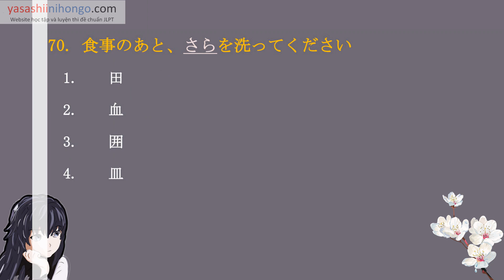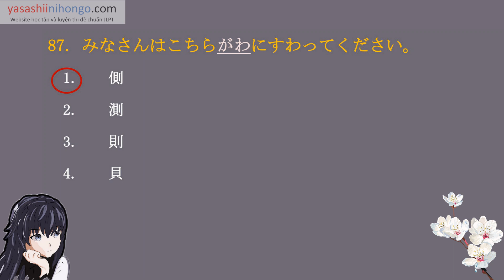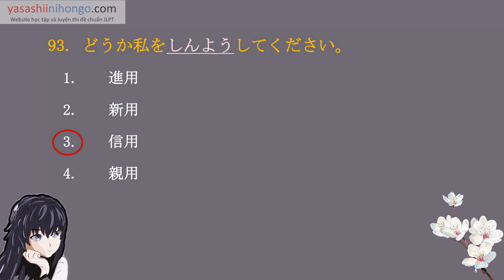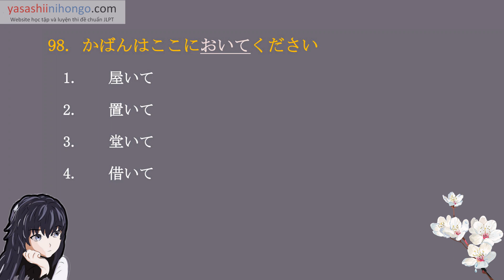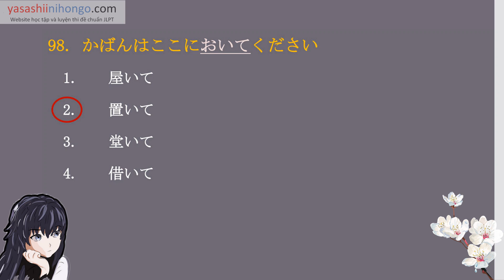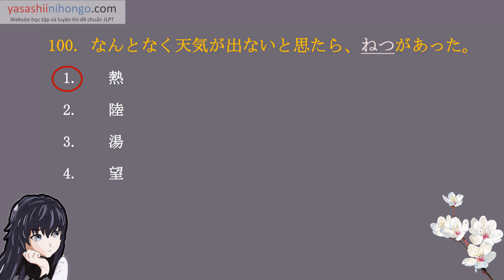[Học là đỗ ] 100 câu từ vựng JLPT N3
100 câu từ vựng JLPT N3 rất quan trọng. Nó giúp bạn tự tin hơn trong kì thi JLPT sắp tới.

*Mình tổng hợp các nội dung hiện có ở trên kênh để mọi người tiện theo dõi hơn ạ.↓↓↓*